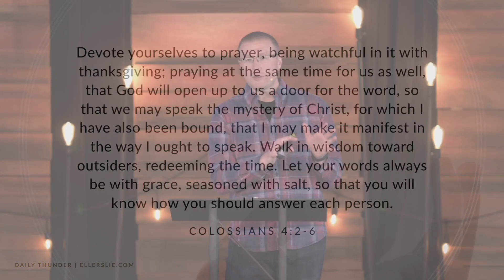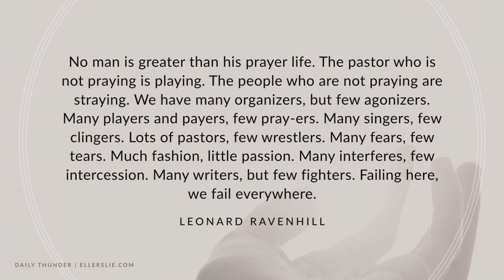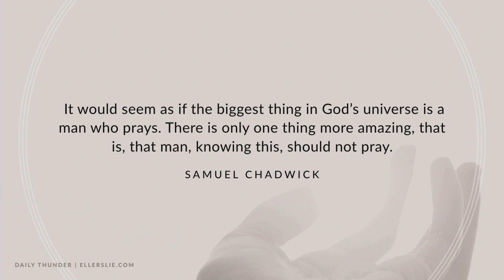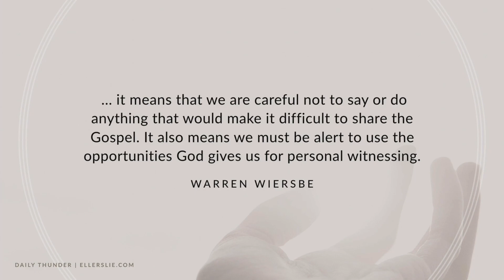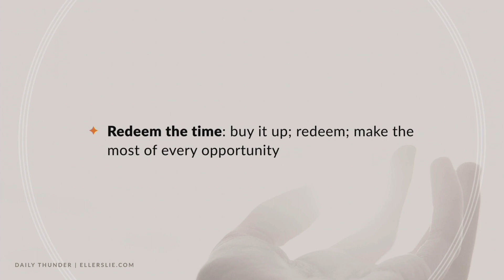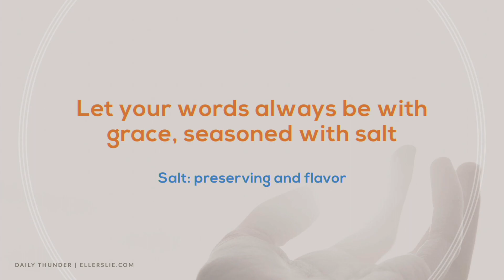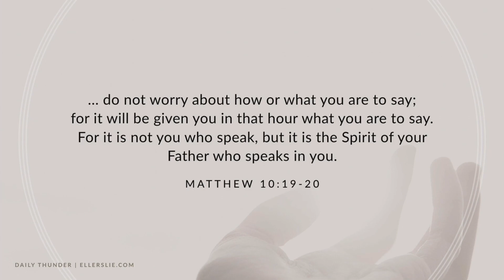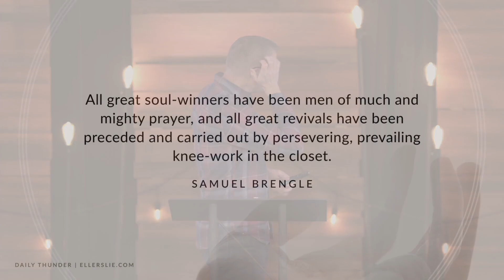Prayer and Proclamation // Colossians: All of Christ in All Things 14 (Nathan Johnson)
Earlier in Colossians, Paul declares that we have been transferred from the domain of darkness and brought into the Kingdom of the Beloved Son (Jesus)! As such, the hope of the Gospel should be flowing from our lives and lips. In this final study in Colossians, we examine Colossians 4:2-6 and talk about Paul’s earnest desire that we devote ourselves to pray and the proclamation of the Gospel of Christ.

If you are interested in joining Nathan in studying the book, sign up to receive his Colossians study guides and notes

» Listen to the entire series on the Christian mindset, discover other series and resources, and learn more about Nathan Johnson and the ministry of Ellerslie … or listen to this series on YouTube

You can also get more Christ-centered resources from Nathan to help you grow spiritually on his personal